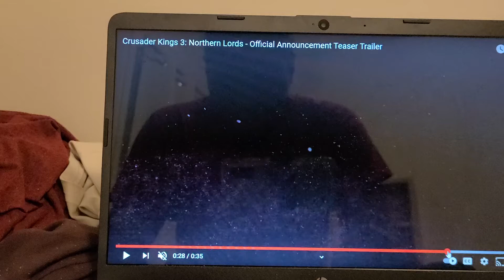CRUSADER KINGS 🤴 NORTHERN LORDS OFFICIAL ANNOUNCEMENT TRAILER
its ancient